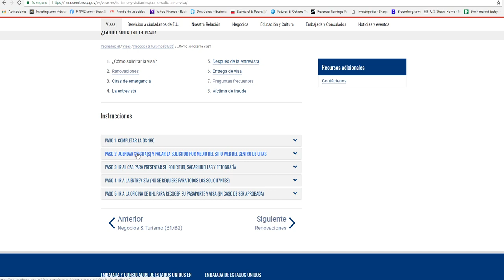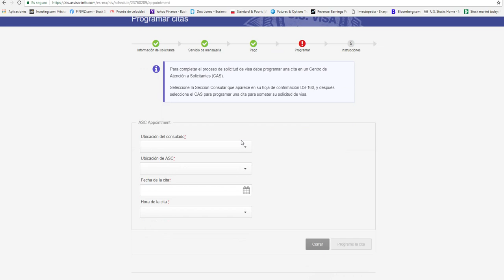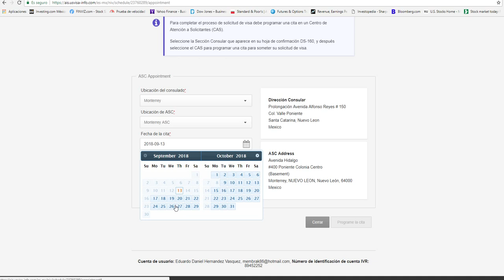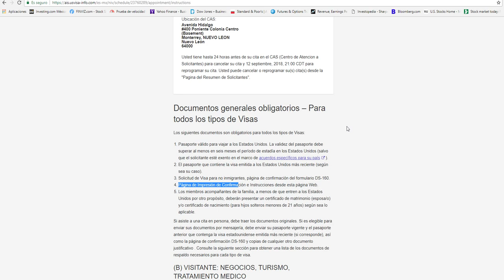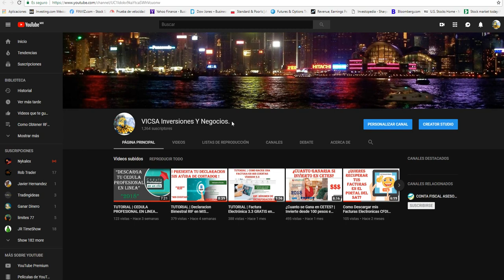COMO TRAMITAR LA VISA AMERICANA 2019 | PARTE 3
Tramite de VISA AMERICANA 2019 PASO A PASO, PARTE 3 |  AGENDA O PROGRAMA LA CITA EN LA EMBAJADA.

Grupo de Facebook sobre temas de Inversiones, sobre como Generar Ingresos Y como Ganar Dinero por Internet